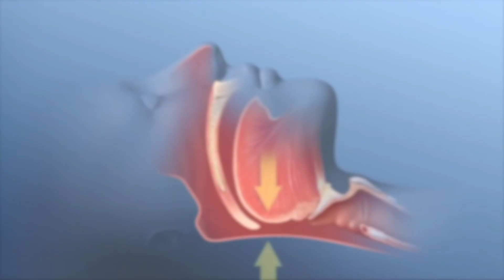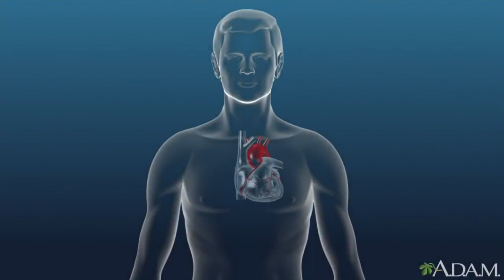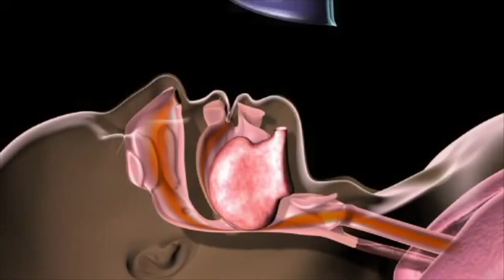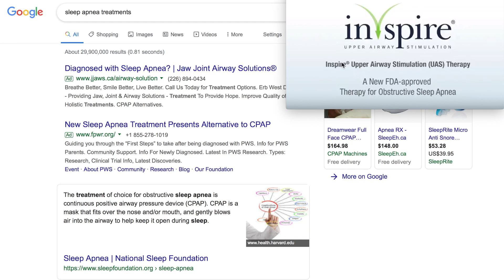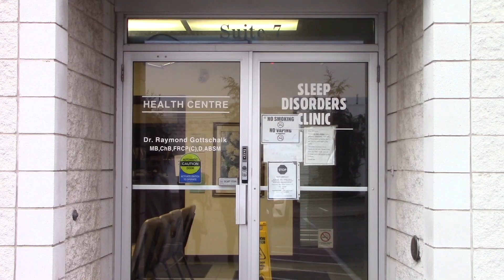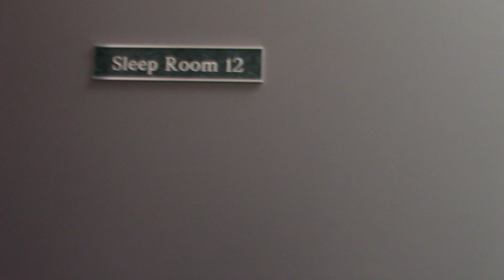Don't sleep on sleep apnea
Obstructive sleep apnea is a common sleep disorder that often goes unnoticed due to its unclear signs and symptoms. It occurs when the throat muscles block the passage of air which causes one to stop breathing for 10 - 60 seconds at a time. Sleep apnea can affect people of all ages, even kids. Make sure to go see your doctor if you think you have sleep apnea.

This video was made by McMaster Demystifying Medicine students Vienne, Preeti, Shwetha and Arman.

References:

Edjoc, R., & Gal, J. (2018, October 24). Sleep Apnea in Canada, 2016 and 2017. Retrieved rom

Glasser, M., Bailey, N., Mcmillan, A., Goff, E., & Morrell, M. (2011). Sleep apnea in older people. Breathe, 7(3), 248–256. doi:10.1183/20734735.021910

Going, Claire. (2019). “New Medical Device for Sleep Apnea Patients in Savannah.” WSAV.

Kendzerska, T., Mollayeva T., Gershon, A., Leung R., Hawker, G., Tomlinson, G. (2014). Untreated obstructive sleep apnea and the risk for serious long-term adverse outcomes: A systematic review. Sleep Medicine Reviews, 18(1), 49-59. doi:10.1016/j.smrv.2013.01.003

Nieminem, P., Lopponen, T., Tolonen, U., Lanning, P., Knip, M., Lopponen, H. (2002). Growth and Biochemical Markers of Growth in Children With Snoring and Obstructive Sleep Apnea. Pediatrics, 109 (4). doi: 10.1542/peds.109.4.e55

“Sleep Apnea.” National Sleep Foundation,